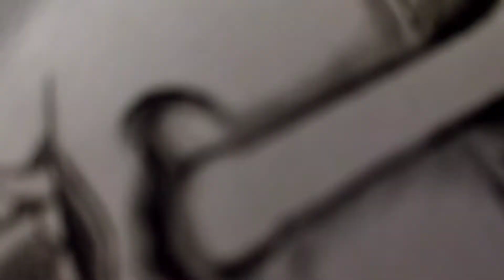maa durga drawing ❤️ using hatching technique ✍️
using hatching technique
hatching drawing

time for this work almost :- 3,4 hours
pencil :- bristo pencil

for highlights :- mono zero eraser

A4 size paper :- drawing

ye material ke link niche hai aap vha Jake Dekh Skte hai aur buy Bhi kr Skte hai

how to make charcoal powder

Mechanical pencils :

sakura mechanical pencil

pental 4b lead

Erasers:

tombo mono zero eraser

tombo mono eraser

Pencils:

staedtler pencils of 12 set

staedtler pencils of 6 set

tombomon pencils

Charcoal pencils :

camlin charcoal pencil
Camel charcoal stick

Papers:

Arto paper A3 180 gsm

Arto paper A4 180 gsm

Brustro drawing paper A3 200 gsm :-

Brusto ultra smooth Bristol drawing paper A4 sheets 250 gsm

Sakura jelly roll jel pens

Fine line 0.5 for dark potion

Maa Durga Drawing 🔥 শুভ শারদীয়ার প্রীতি শুভেচ্ছা ও অভিনন্দন।